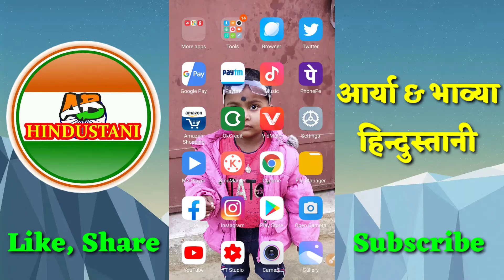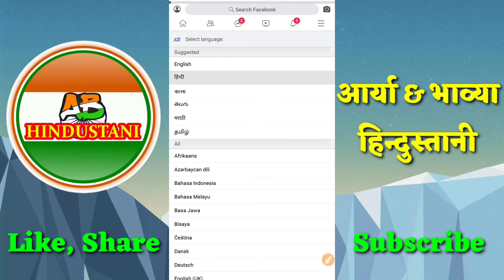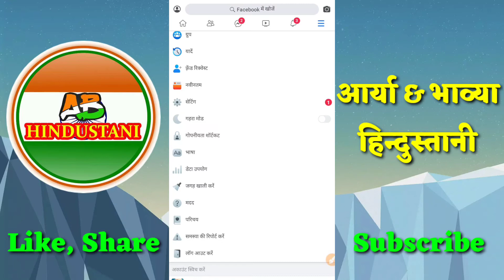How to use any languages in Facebook Account 2020 - अब फेसबुक अनेक भाषाओं में कैसे चलाएं New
दोस्तों नमस्कार।
मैं राजीव कुमार आप सबों का आर्या & भाव्या हिन्दुस्तानी यूट्यूब चैनल पर स्वागत करता हूं।

Doston! aaj ke iss video me main aap logon Ko bataunga ki aap kis tarah se Facebook ko anekon languages me convert kar sakte hain aur apne manchahe bhashaon ka laabh utha sakte hain.

Doston mujhe ummid hai ki aap logon Ko yah video behad pasand aaegi.

How to add/set thumbnail in youtube videos of your phone - How to verify your youtube account

How to create a youtube channel 2020 - YouTube Channel kaise banaye - How to make a youtube channel

Video ke last me END SCREEN lagao. End Screen kaise lagaye 2020

HD thumbnail kaise banaye 2020 - How to make HD thumbnail in KINEMASTER